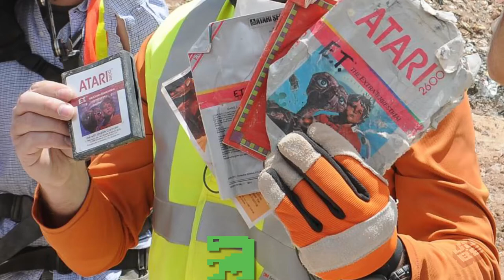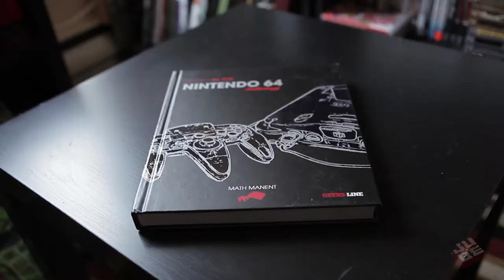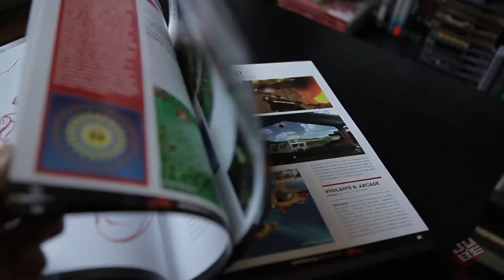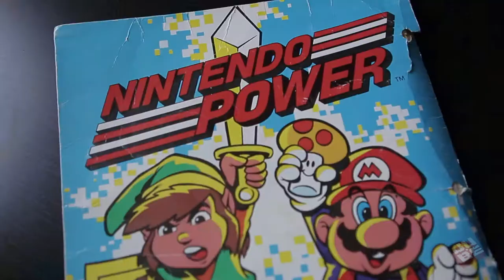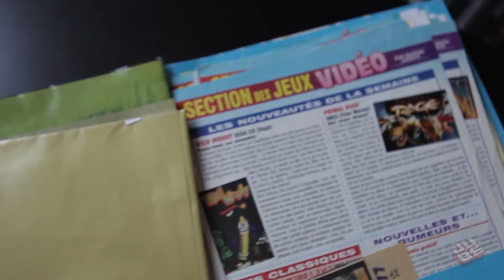JUBE - En Livraison - Ep03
Découvrez avec nous des objets de collection en tout genre que nous avons trouvé sur internet.

ÉPISODE 3
 - Sac de rangement Nintendo Switch : Everywhere traveller bag
- Hori Game Card Case 24 (Nintendo Switch Zelda)
- Angry Video Game Nerd : The Movie (BluRay)
- PDP Donkey Kong Amiibo Display
- Nintendo 64 Anthology
- Bonus: Étuit à crayon Vintage Nintendo Powers